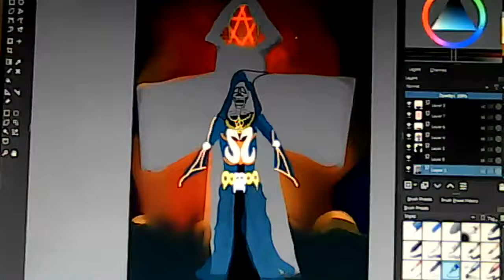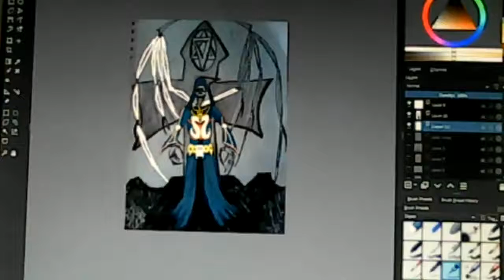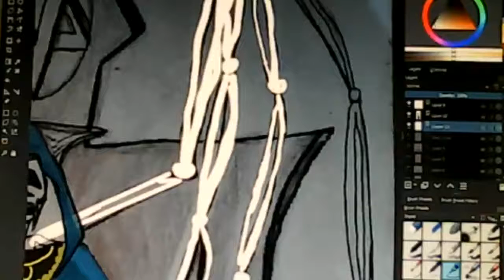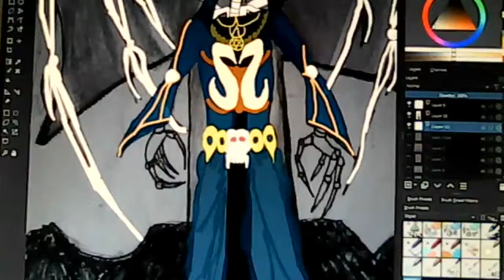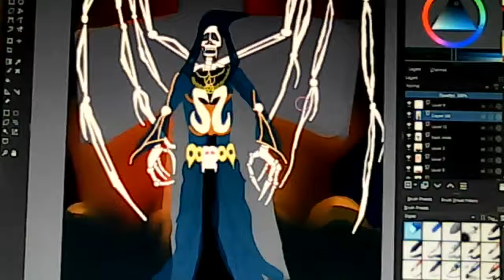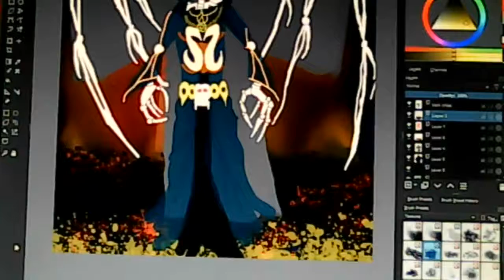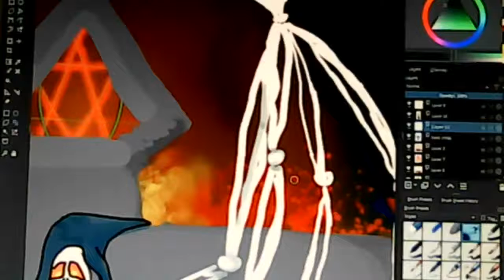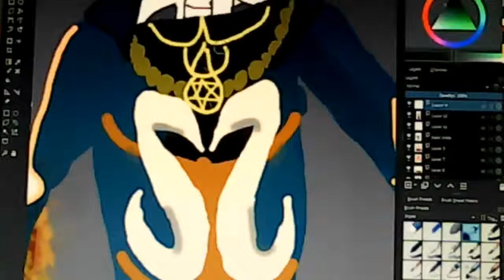part two digitisation last week last day last time